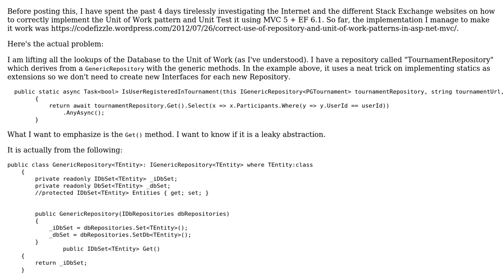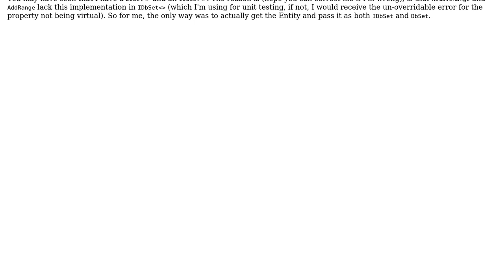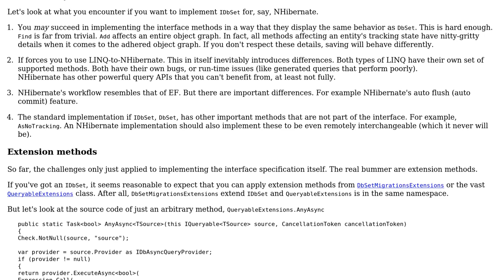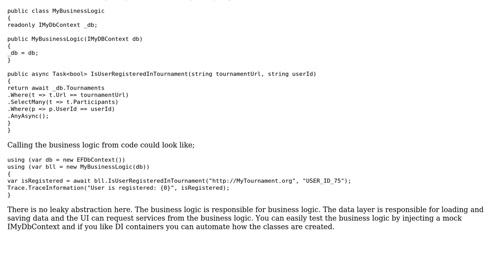Expose an IDbSet‹› object to overcome a limitation for LINQ's Select() (2 Solutions!!)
Expose an IDbSet‹› object to overcome a limitation for LINQ's Select()

With thanks & praise to God, and with thanks to the many people who have made this project possible! | Content (except music & images) licensed under CC BY-SA | Music | Images & others | With thanks to user Mattias Aslund user Jose A user Jamal user Gert Arnold and the Stack Exchange Network Trademarks are property of their respective owners. You are responsible for your own actions.